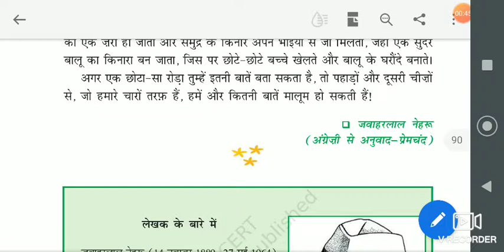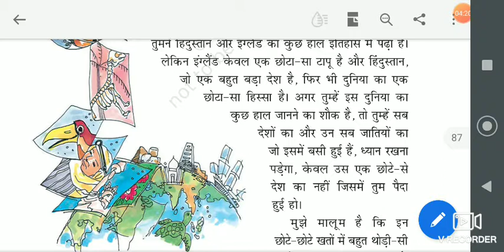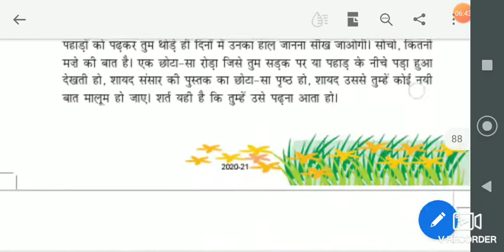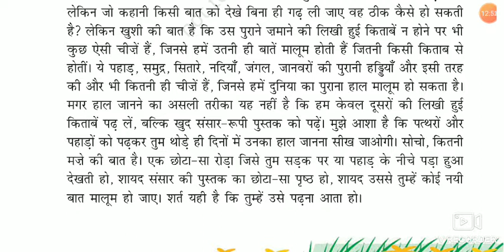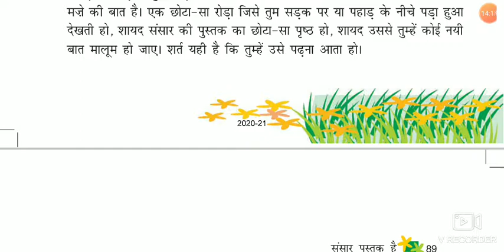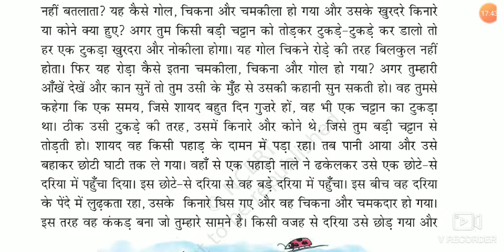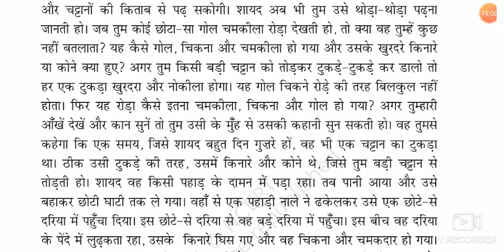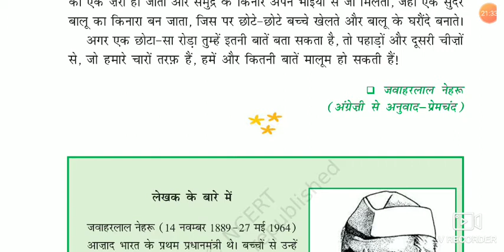Class-6, Subject-English, Chapter No-12, Chapter Name-संसार एक पुस्तक है